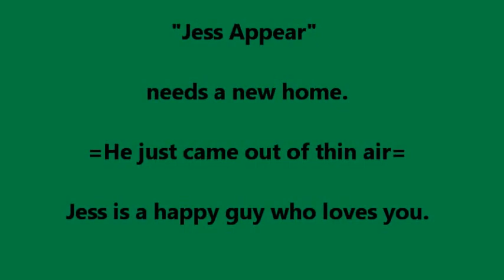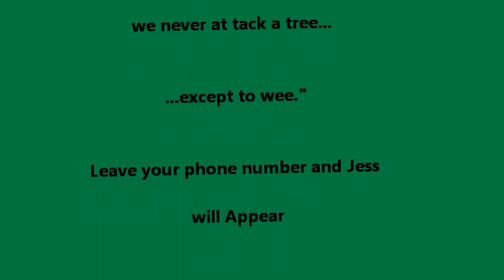To Make Jess Appear For You